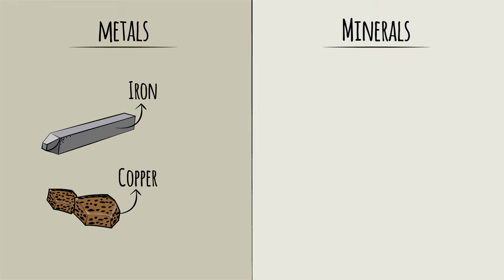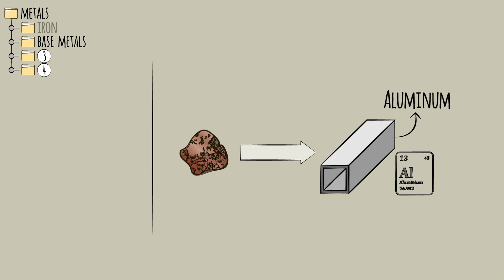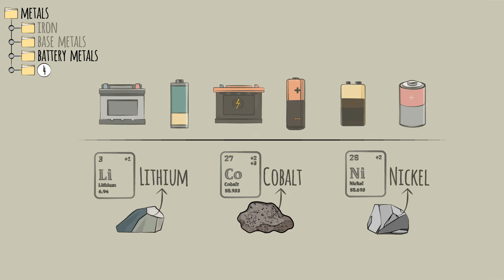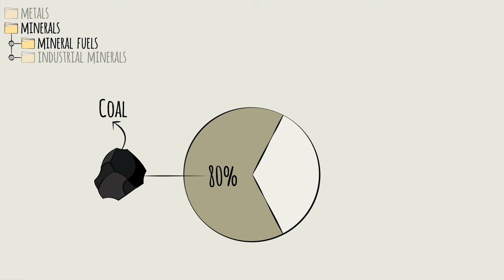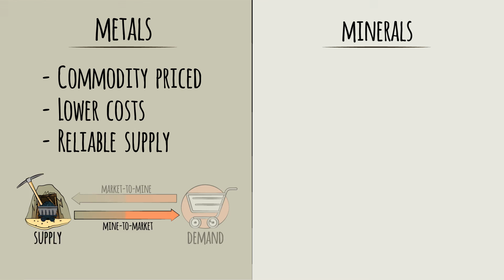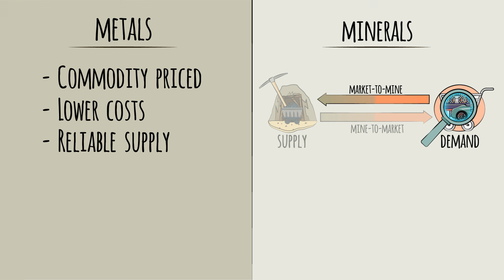Mining Industry Overview - Market Side Demand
In this video, you will explore how the Mining industry works, specifically the market-side dynamics.

Key Sections:
0:12 - Mining products - metals and minerals
0:43 - Metals
0:59 - Metals, segment 1 - Iron Ore
1:36 - Metals, segment 2 - Base Metals
2:26 - Metals, segment 3 - Battery Metals
2:40 - Metals, segment 4 - Precious Metals
2:57 - Minerals, segment 1 - Mineral Fuels
3:20 - Minerals, segment 1 - Industrial Minerals

The video is an excerpt from the Mining Industry Learning Primer produced by the world class, digital e-learning content provider Primerli The full module contains 10 bitesized pieces of video content, with additional quick quizzes designed to help professionals learn about the industry in under an hour.

The learning concepts are created by a team of former top tier strategy consultants, in collaboration with industry veterans with decades of experience. Together, they collaborate with a production team to create highly engaging, entertainment-quality content.

The complete e-learning modules are being used by many of the top global consulting and professional services firms - subscriptions to the full content library are available ✅

What are Industry Primers?  Article